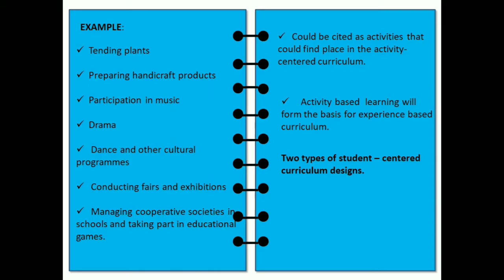understanding discipline and subjects/ seminar PPT